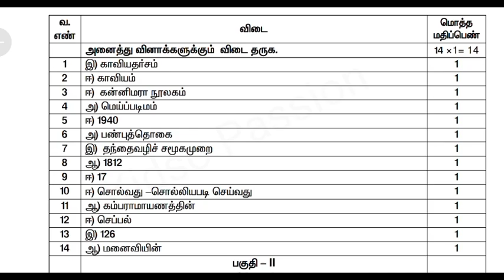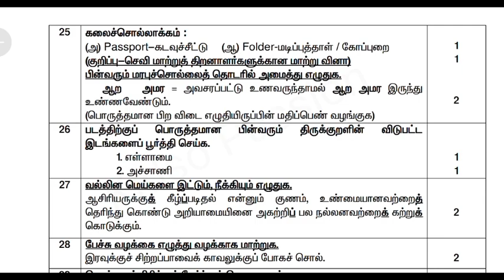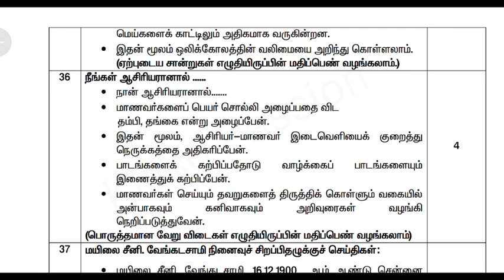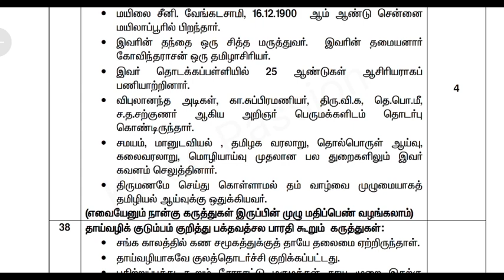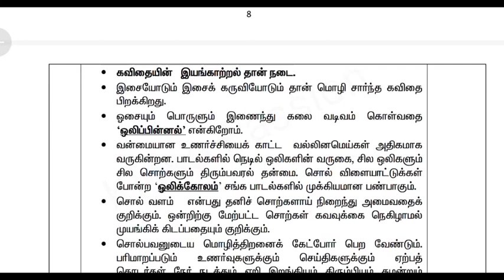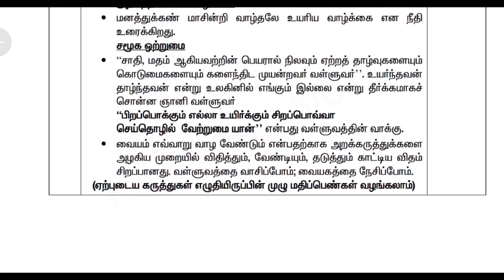12th Tamil Public Question Paper Official Answer key 2023